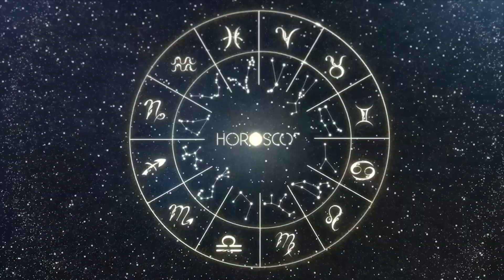Daily Horoscope AQUARIUS August 21 2023